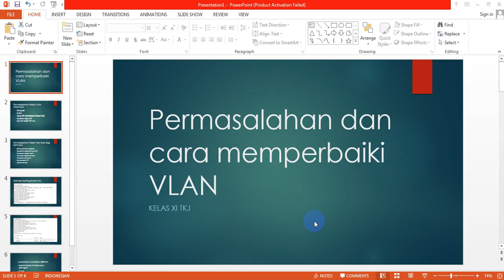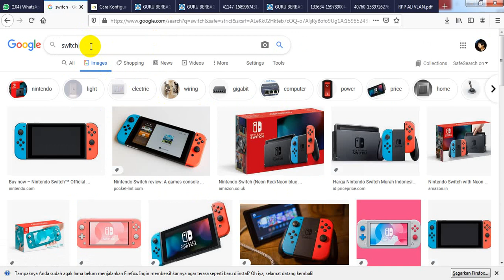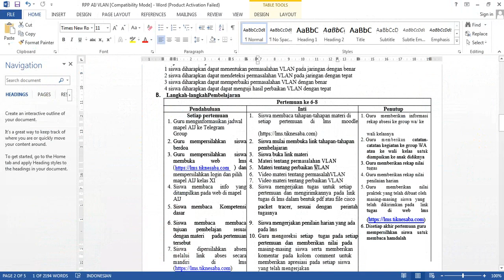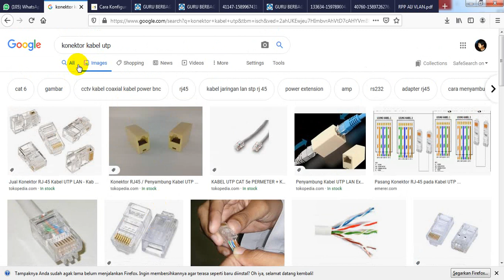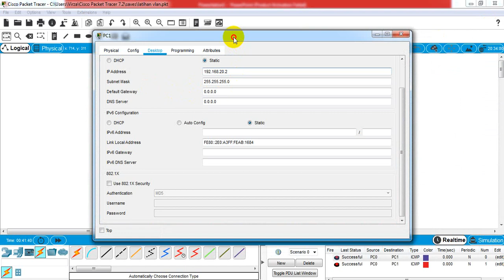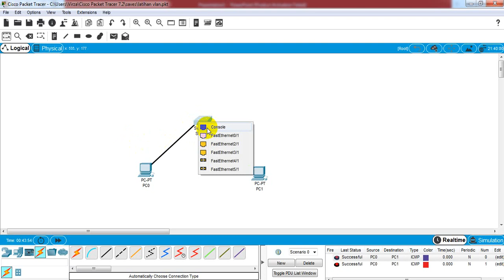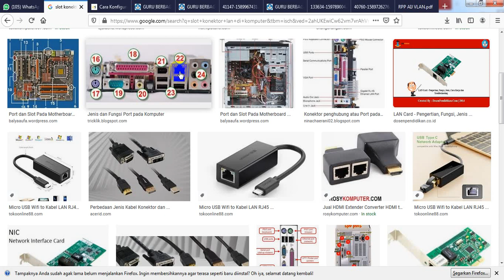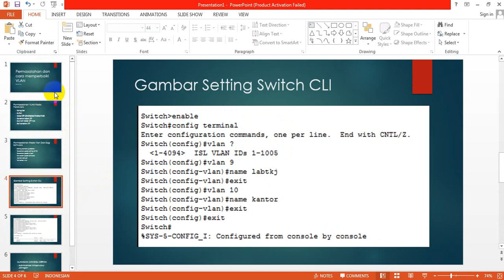Administrasi Infrastruktur Jaringan - Permasalahan Pada VLAN Dan Solusi Cara memperbaikinya